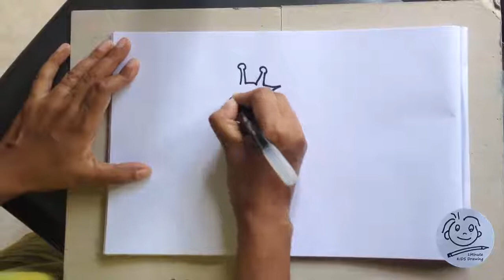How to Draw a Giraffe within 1 minute - Clip 01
Learn how to draw a Giraffe simple step by step within 1 minute. We love doing KIDS Drawing and hope you follow along with us. All of our lessons are perfect for any age but Specially for KIDS. Please send your comments and thoughts or request drawings. Thank you.